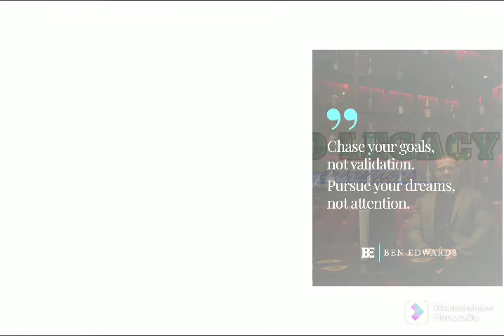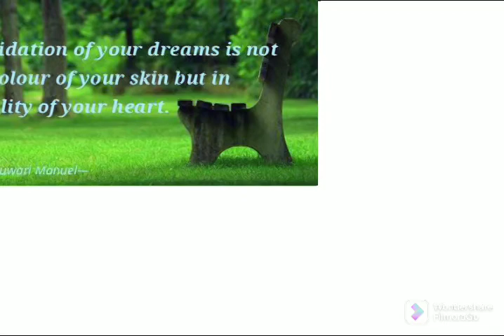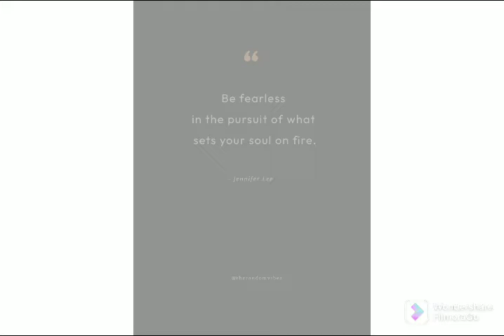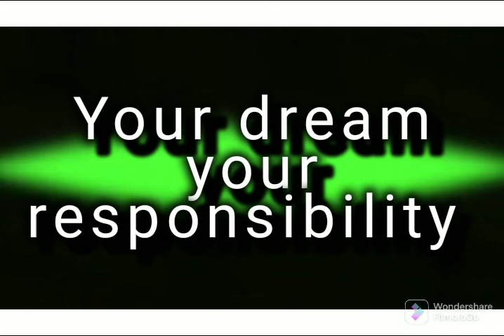Inspired Legacy Podcast S1-E1 - DREAM VALIDATION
Podcast with Frankinspire, addressing how validation cripples the success of one’s dreams. Your dream is your responsibility